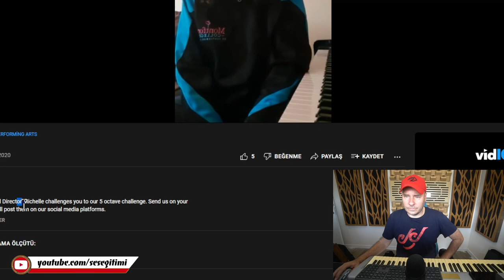5 Oktav Ses Denemesi Challenge ! Gönderin Kayıtları /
Canlı Yayında çok eğlenceli bir kayıt buldum. Sizlerle paylaşıyorum. Sizde 5 oktav denemesi yapmak ister misiniz ? İster bu videonun altına ister instagramdan bana linklerinizi gönderin. Başarılar :)

Bu videoya altyazı yazmak için :
If you want to write subtitles on this video :